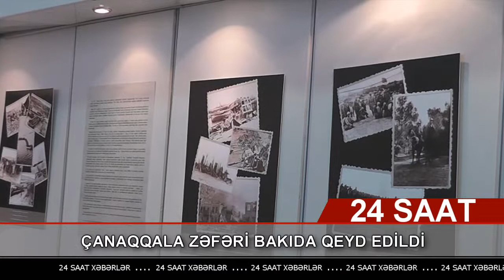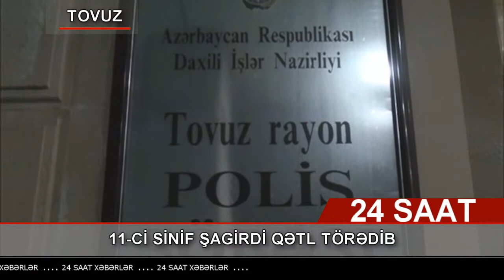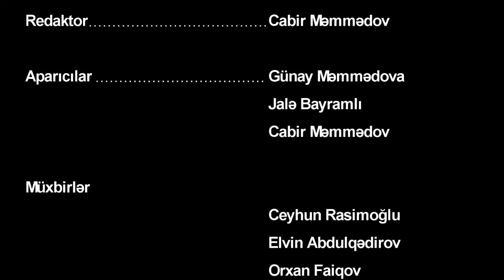Xəbərlər buraxılışı 14.04.2015